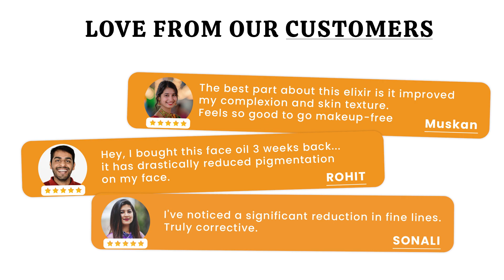The Real Footage of Making 3000-Year-Old Kumkumadi Oil: Elixir of the Gods.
It is the only Kumkumadi in the market which uses 75g saffron per 1 liter

Step into the glow with Wild Oak's Kumkumadi Face Elixir ✨. Discover the magic of a beauty secret passed down through 3000 years, now captured in a bottle just for you. Watch as we blend 75g of pure Saffron with 29 magical herbs over 8 days, creating an elixir that's all about making your skin shine. 🌿
Our Kumkumadi oil video takes you behind the scenes to see how we mix ancient wisdom with nature's finest ingredients, making something truly special for your skin. And guess what? It's all thanks to the 100% real Saffron we use, making sure you get that perfect glow. 💫

With Wild Oak’s Kumkumadi Face Oil, it’s not just about looking good; it’s about feeling good with the purest touch of nature on your skin. Get ready to let your skin bask in the glow of heritage and care 🌟

Time Stamps:-
 0:01
0:03 Making kumkumadi oil with 30 herbs.
0:26 Gently heated oil.
0:34 Added saffron.
0:41 Oil has 75gm saffron and add goat milk.
0:41 Oil has 75gm saffron and add goat milk.
0:58 View oil texture and color.
1:05 view benifites of kumkumadi oil.
1:15 View images after and before.
1:20 End of video.